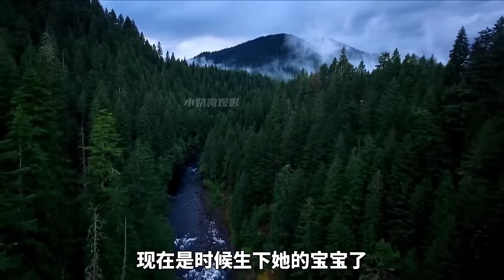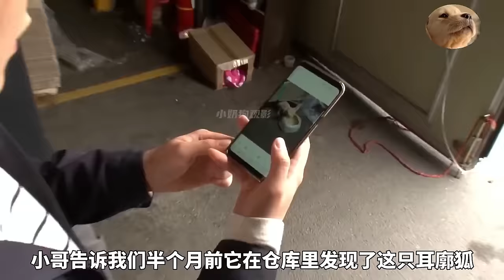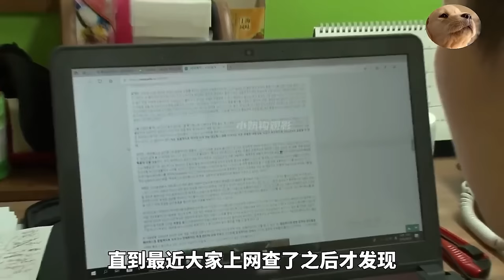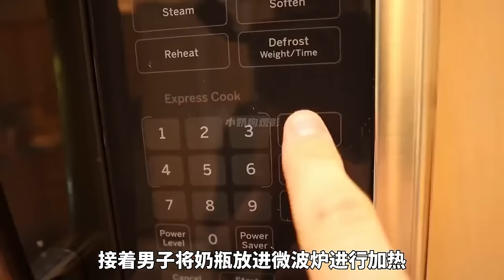這個世界太瘋狂，貓咪給海鮮當老闆，職業操守讓人敬佩！ 【小奶狗觀影】